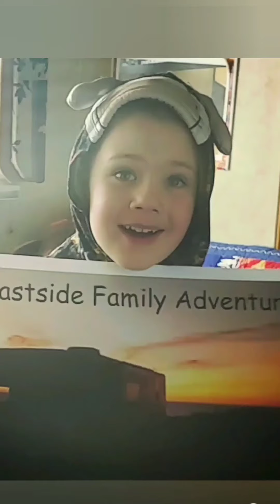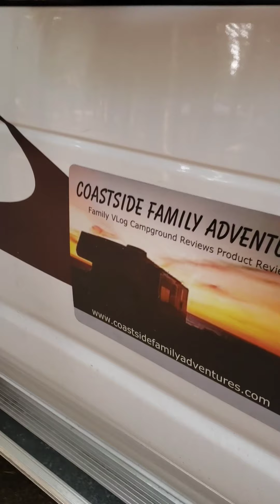A Day at Yellowstone Lake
We invite you to follow our Journey and hope you enjoy our Coastside Family Adventures. We will document our Adventures,  post reviews of products we love and campgrounds all over the country. My Boys follow the Races and we visit as many Hiking and Mountain Bike Trails as possible.

4 Bike Rack

Hitch Cargo Carrier

Folding Wagon

Floating Island

Windshield Cover
Reflectix Bubble wrap

You can throw us a tip if you like (Mommy like wine 😁)

P.O.B. 370572